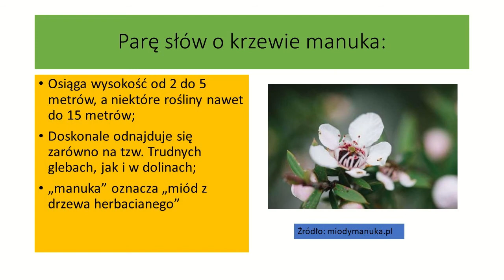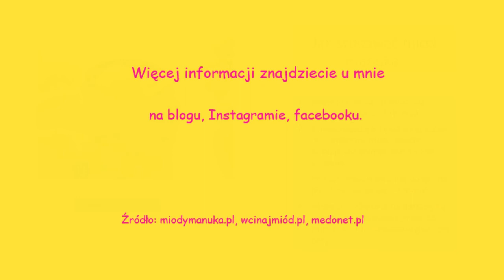Miody świata - Miód Manuka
Poznaj szereg interesujących i ciekawych informacji na temat miodu manuka, który pochodzi z Nowej Zelandii.
Informacje znajdziecie również na moim facebooku :)
Pamiętajcie o subskrypcji kanału :)